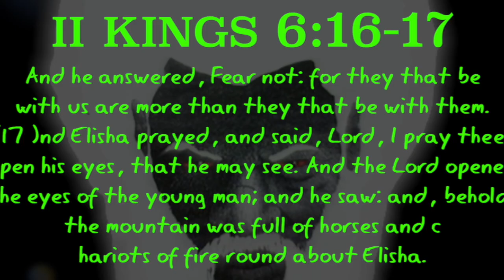Popped Out Of Nowhere, Banked Right, Banked Left & Was Out!